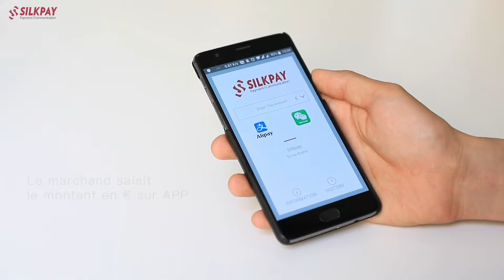Paiements Alipay/WeChat Pay via l'application Silkpay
Cette vidéo explique comment accepter les paiements via Alipay ou WeChat Pay en utilisant l'application Silkpay.
Le commerçant saisit le montant dans l'application de paiement Silkpay, sélectionne Alipay ou WeChat Pay et scanne le QR code du client. C'est aussi simple que ça!

Silkpay permet aux commerçants en Europe, Asie et en Amérique d'accepter Alipay et WeChat Pay, les portefeuilles électroniques les plus utilisés en Chine. Nos commerçants peuvent intégrer Alipay et WeChat Pay en ligne ou en magasin grâce à différentes méthodes d'intégration.